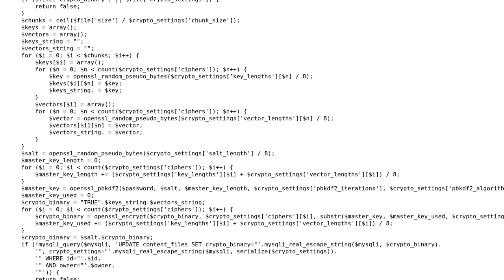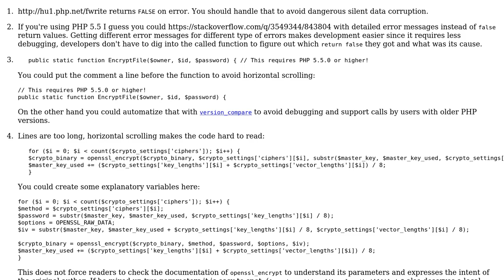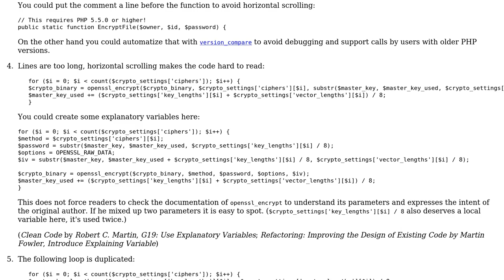Code Review: Cryptography implementation for a web-based file server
With thanks & praise to God, and with thanks to the many people who have made this project possible! | Content (except music & images) licensed under CC BY-SA | Music | Images & others | With thanks to user palacsint user lightray22 user Jamal and the Stack Exchange Network Trademarks are property of their respective owners. You are responsible for your own actions.